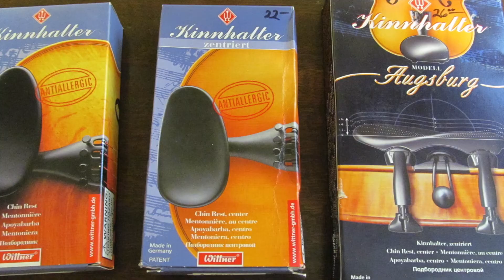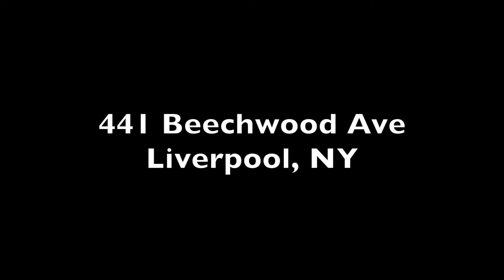ArcoArt NEW STORE!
ArcoArt is excited to show you the new store, located at 441 Beechwood Ave. in Liverpool, NY 13088